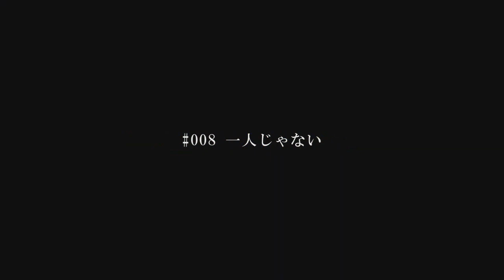EPISÓDIO 1 REVIEW! Demon Slayer - 2°Temporada | Kimetsu no Yaiba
Fala galera no vídeo de hoje eu vim falar para vocês a review do 1 episódio da 2 temporada de Kimetsu no Yaiba com o arco distrito do entertenimento! Será bastante interressante esse vídeo pois irá falar sobre o 1 episódio do arco do distrito do intertenimento da 2 temporada de Demon Slayer! Vem com o Bucky❤️

Me segue no insta: @canaldobuck ✔

TEMAS:
2 temporada de demon slayer
2 temporada demon slayer
2 season demon slayer
kimetsu no yaiba a 2 temporada
2 temporada de kimetsu no yaiba
2 temporada kimetsu no yaiba
2 season kimetsu no yaiba
demon slayer
2 temporada demon slayer
2 temporada de demon slayer
2 temporada de kimetsu no yaiba